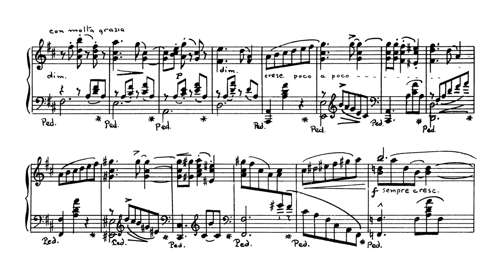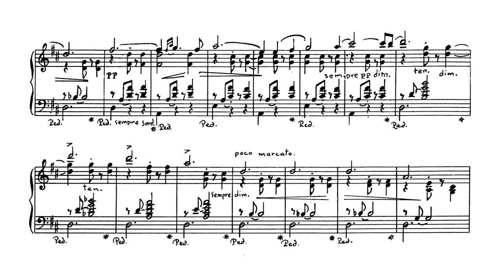Pequeño vals "Mi Teresita" - Teresa Carreño (Score)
Score of Teresa Carreño's 'Little Waltz' ('Kleiner Walzer' in its first German edition), dedicated to her daughter Teresita and published in 1885. It became one of her most popular pieces and she often played it at the end of her own concerts, so it's nice to hear her perform it in a pianola.

Teresa Carreño (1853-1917) was a Venezuelan composer, pianist and singer, considered one of the most prolific latinamerican female pianists of her time. She published around 75 works, mostly short piano pieces, and almost all of them were composed before she was 20 years old. Before that age she already met (and received compliments from) Brahms, Rossini, Liszt and others. She played for U.S President Abraham Lincoln when she was only 9, and Amy Beach - who has been featured in this YT channel - dedicated her Piano Concerto to Carreño.

Performer: Teresa Carreño herself on a Welte-Mignon pianola (player piano)